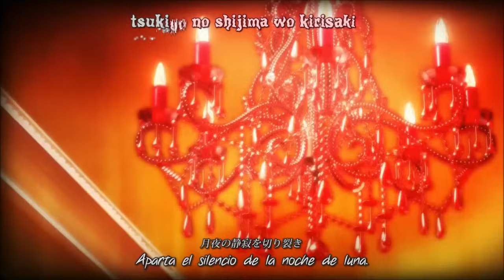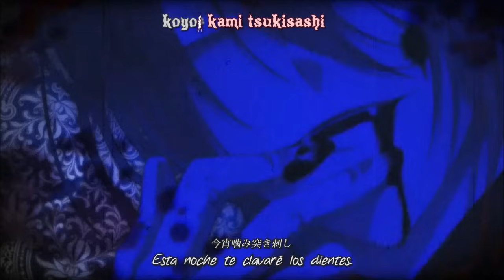Diabolik lovers opening (Mr. SADISTIC NIGHT)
opening de Diabolok lovers